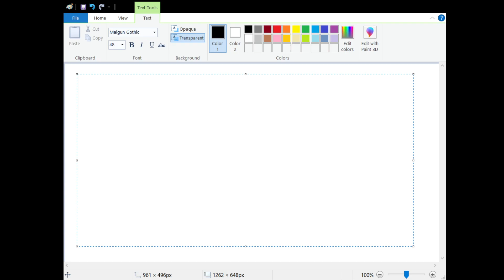How to say "Cheer up" in Korean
Speak and write in Korean - "Cheer up" is "기운내"